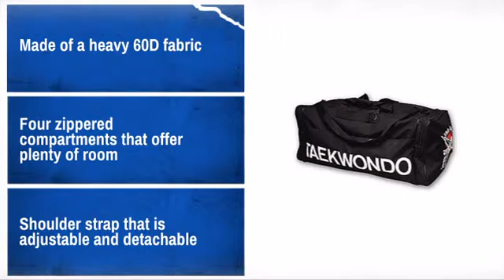ProForce TaeKwonDo Grande Gear Bag - MAEQD.com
Product Description:
These new bags from ProForce are a verydurable and great for carrying all
yourgear.

Features:
* Made of a heavy 60D fabric
* Four zippered compartments that offer plenty of room
* Shoulder strap that is adjustable and detachable
* TaeKwonDo logos on the side and each end
Measures 32 inches long x 14 inches deep x 14 inches tall

Customer Reviews:
5 of 5 Stars: Solid. Oversized. Good value. - Steve from NY.